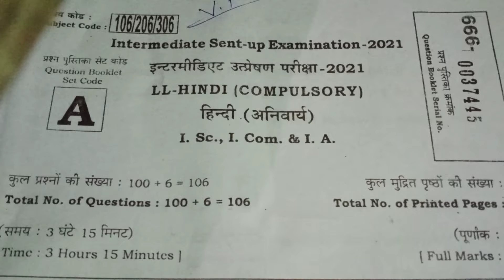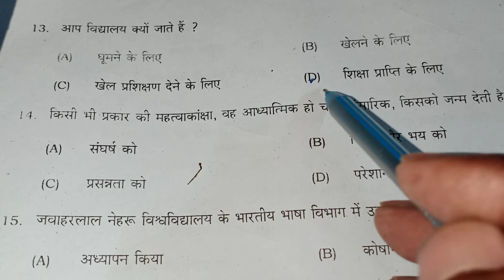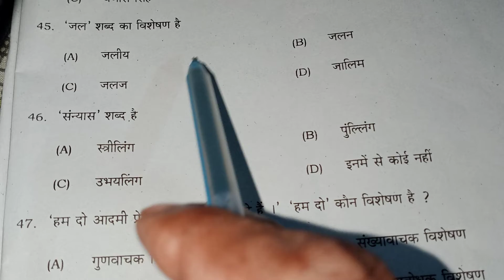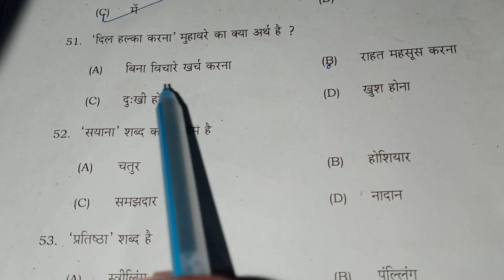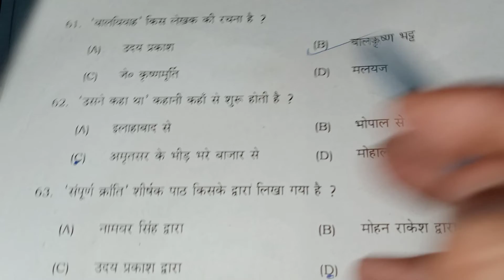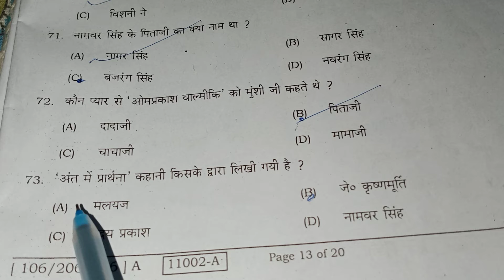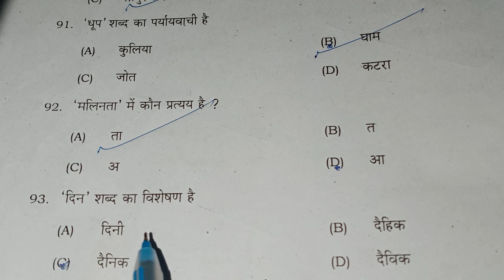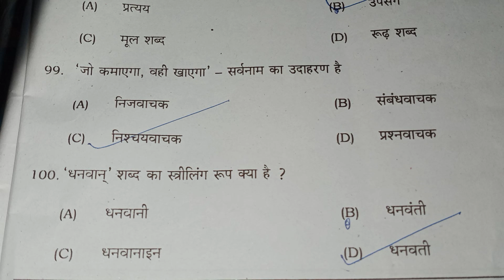Hindi Intermediate Arts, Science And Commerce Sent Up Exam 2021# Hindi By Arun Sir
12 class hindi objective question
class 12 hindi objective question and answer
vvi objective question and answer Examination for 2022hindi objective question and answer
sahil education point. hindi by Arun sir.bihar board.bihar school examination board class 12 Hindi